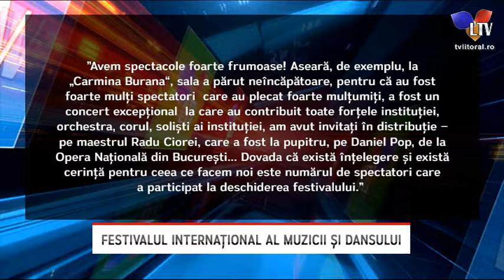Festivalul Internaţional al Muzicii şi Dansului - Litoral TV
La Constanța a început Festivalul Internaţional al Muzicii şi Dansului! La Teatrul Naţional de Operă şi Balet „Oleg Danovski” a debutat, aseară,  cea de-a 45-a ediţie a festivalului.